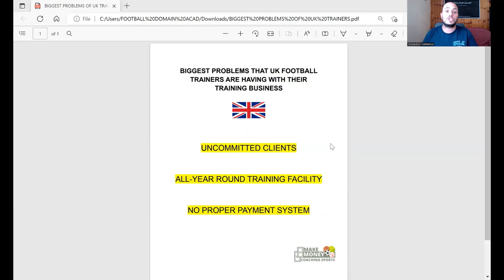⚽︎ The Top Challenges UK Soccer Coaches Face with Their Football Training Business 🇬🇧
Today, we talk about the BIGGEST challenges that soccer coaches are facing in the UK with their coaching business and how to overcome these obstacles.